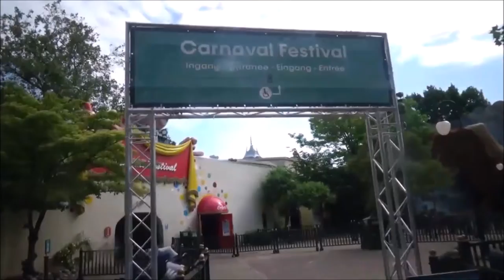VLOG #925 HET IS WEER VRIJDAG!! MORGEN WEER EEN LEUKE KERMIS VLOG OPNEMEN !